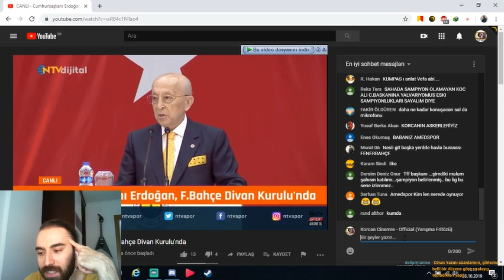Eski Çağlardan Killa Hakan'a - Twitch'te Ne Yapıyoruz? - Korcan Cinemre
Arkadaşlar Merhaba,
Artık Twitch platformunda aktif olmak üzere hizmet vereceğim. Twitch'te oyun oynuyoruz eğlenceli videoları izliyoruz sohbet ediyoruz. Her zamanki gibi gerekli linkleri aşağıda paylaşıyorum. Burada yalnız bırakmadığınız gibi orada da bırakmayacağınızdan eminim. Videoyu yapan takipçim Makedox bu videoyu makelediği için teşekkürü borç bilirim. Sonra öderim. Gelin sohbet edelim.